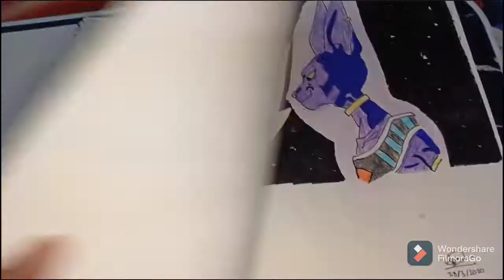My all Anime drawing I have made (Dragon Ball, Demon slayer and many more)